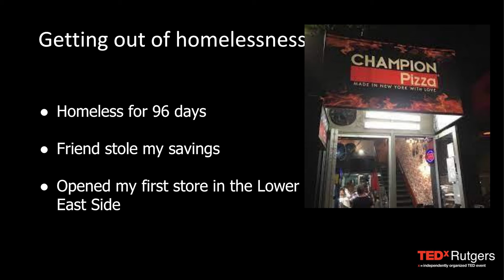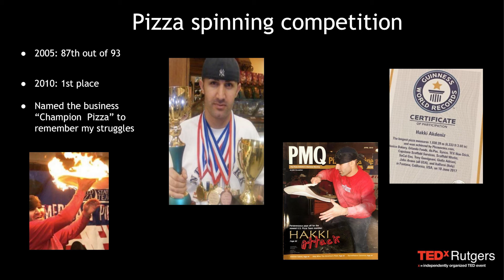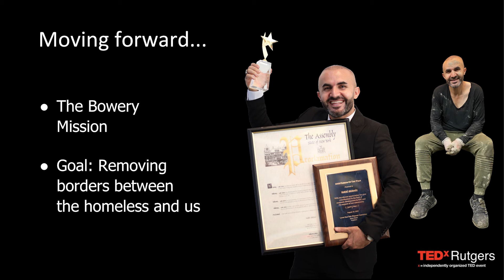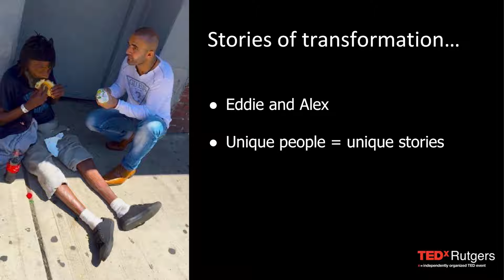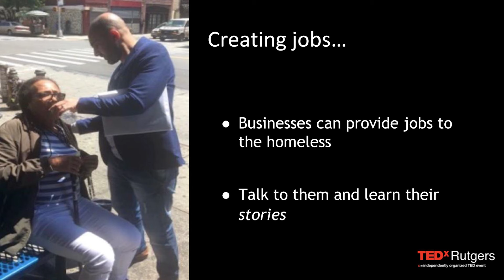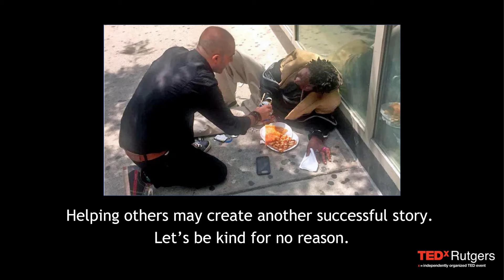Homeless But Not Hopeless | Hakki Akdeniz | TEDxRutgers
We must give voice to the homeless and understand their stories. Hakki Akdeniz discussed his experiences with homelessness, and his eventual role as a philanthropist in New York City giving out free pizzas to his community. He highlights the importance of seeing, empathizing with, and elevating those that are typically forgotten and ignored. Hakki Akdeniz is the founder/CEO of Champion Pizza and many other businesses based in New York. As a former homeless man, he spreads awareness and inspirations to never give up on life, and to be kind to others around you. He is an enthusiastic philanthropist who has donated thousands of pizza slices and other necessities to homeless shelters and struggling people on the street. This talk was given at a TEDx event using the TED conference format but independently organized by a local community.